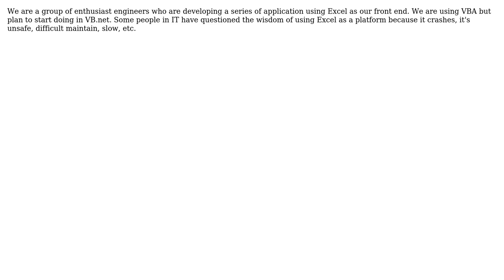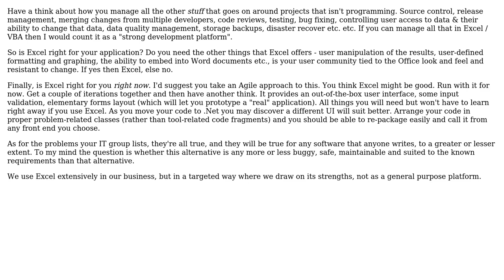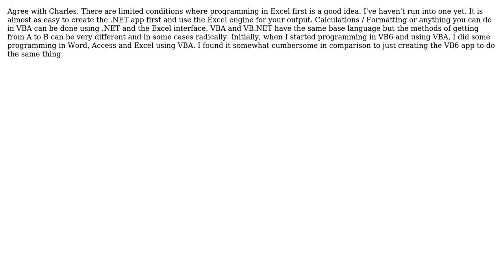Software Engineering: Can Excel be a strong development platform? (3 Solutions!!)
Software Engineering: Can Excel be a strong development platform?

With thanks & praise to God, and with thanks to the many people who have made this project possible! | Content (except music & images) licensed under CC BY-SA | Music | Images & others | With thanks to user Michael Green user f0nzie user Dave user Charles E. Grant and the Stack Exchange Network Trademarks are property of their respective owners. You are responsible for your own actions.